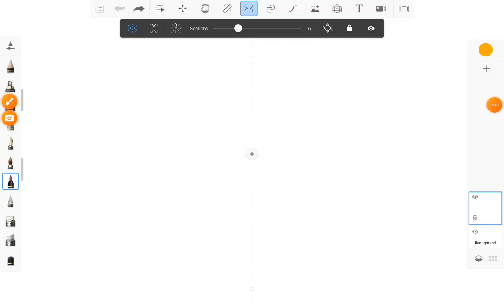Kenny in my way